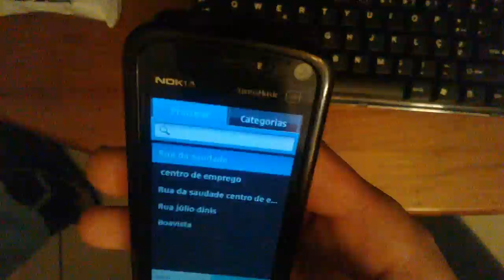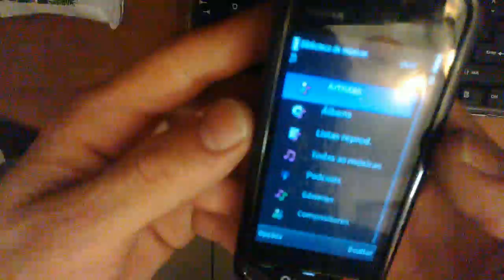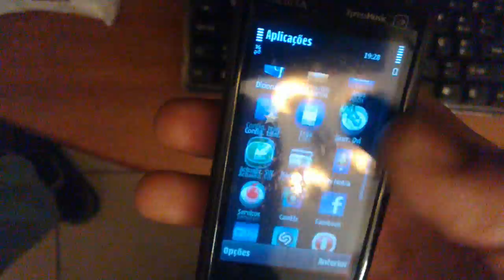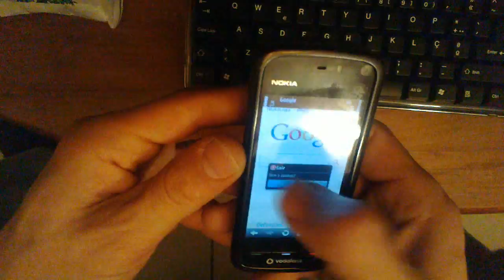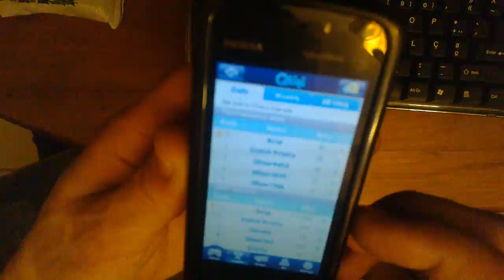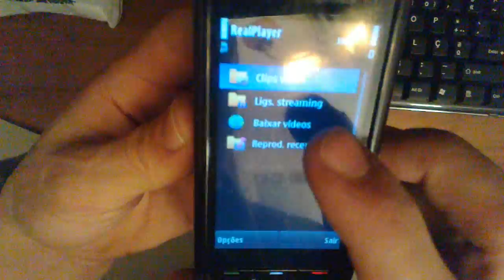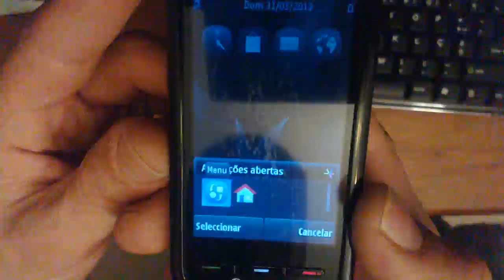Nokia 5800 XpressMusic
Funcionalidades